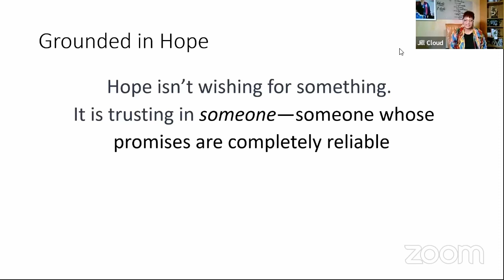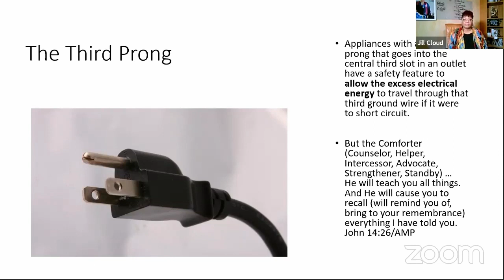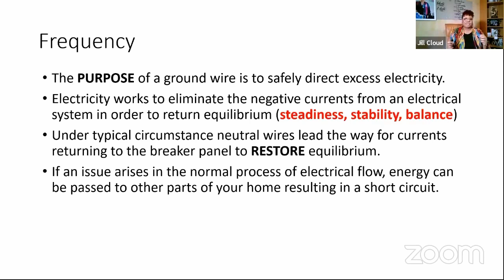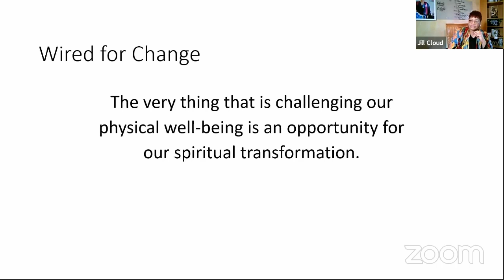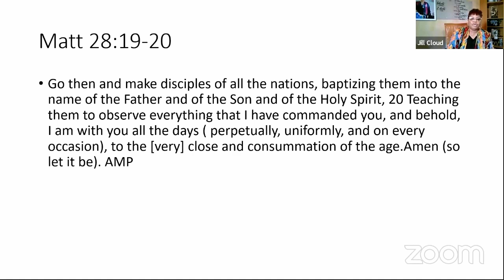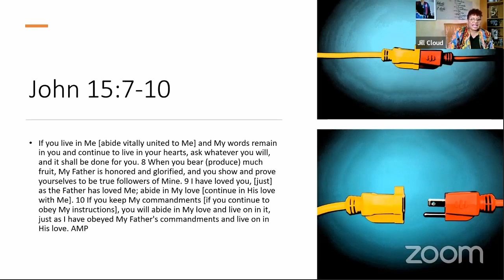Grounded in Hope - Part 1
delivered by Jill Cloud - January 02, 2022

2) text soulfactory to (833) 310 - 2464